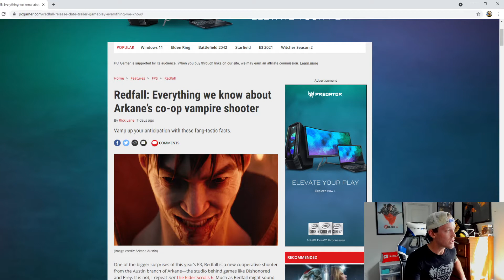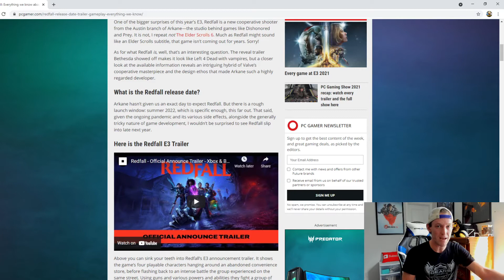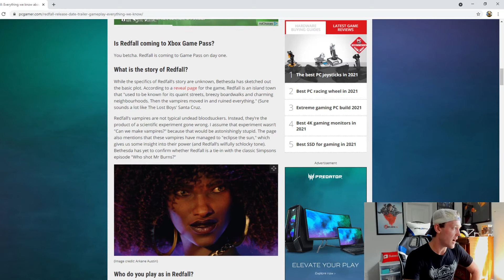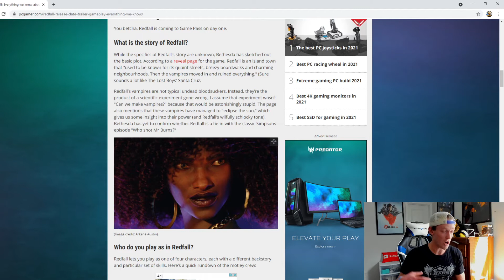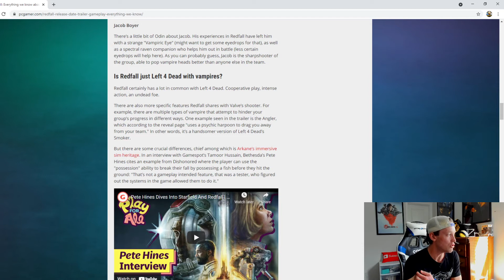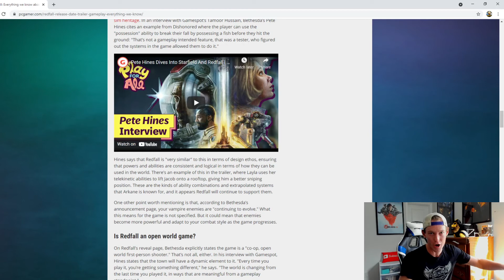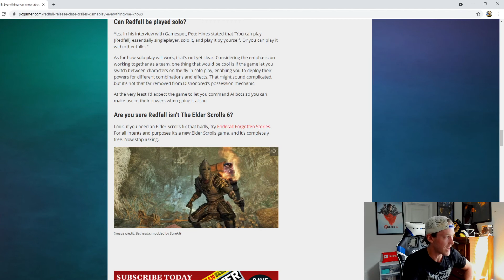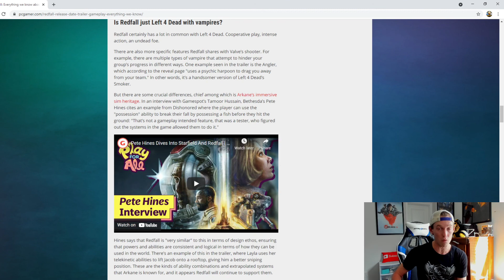Redfall - Everything We Know